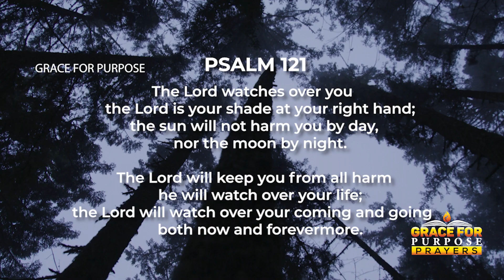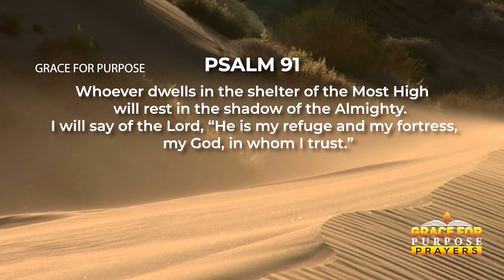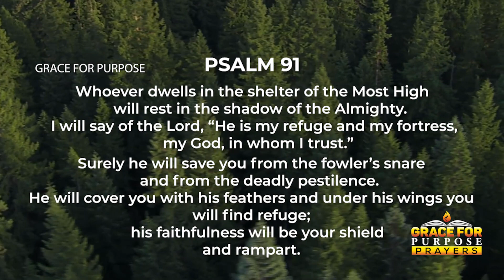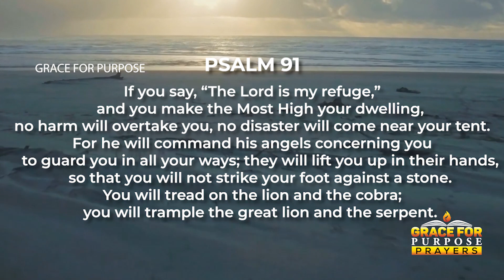Safety From Above - A Prayer For Daily Protection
Be blessed as you listen to this prayer for protection.